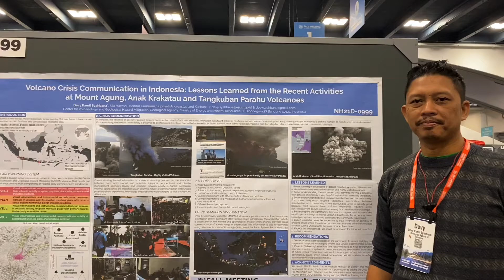Hazard Minutes: Devy Syahbana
Check out the work of Devy and his colleagues on communicating the volcanic hazards in Indonesia!